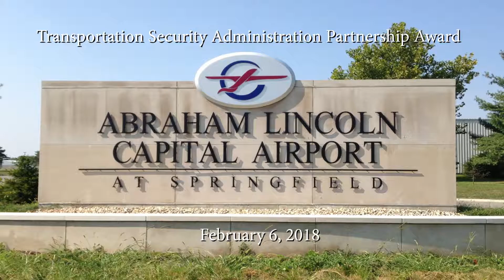Capital Airport Partnership Award February 6, 2018